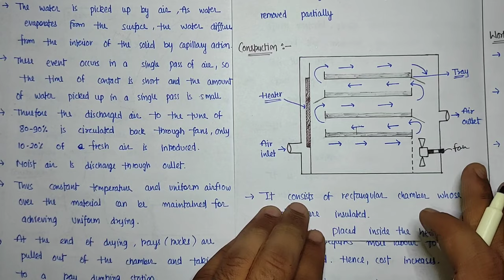Drying | Tray Dryer working principle | Drum Dryer working principle | Part-3,Unit-3 | P Engineering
1. Tray Dryer working principle
2. Drum dryer working principle

Also Their, construction uses advantages and disadvantages

this video is accpording to PCI,
Pharmaceutical Engineering Unit-3rd

--Carewell Pharma--

pharmaceutical engineering 3rd semester,
tray dryer,
drum dryer,
tray dryer in pharmaceutical engineering,
drying pharmaceutical engineering,
drying,
carewell pharma,
pharmaceutical engineering,
pharmaceutical engineering b pharm 3rd semester,
pharmaceutical engineering 3rd semester unit 3,
tray dryer working principle,,
drum dryer working principle,
dryer,
rotary dryer,
drying in pharmaceutical engineering,
tray dryer working animation,
dryers,
rotary drum dryer,
spray dryer,
drying carewell pharma,
unit 3 pharmaceutical engineering,
tray dryer carewell pharma,
carewell pharma 3rd semester,
carewell pharma,
drum dryer pharmaceutical engineering,
pharmaceutical engineering unit 3,
dryer pharmaceutical engineering,
types of dryers,
rotary drum filter,
rotary dryer working principle,
drying process in pharmacy,
vacuum dryer,
pharmaceutical engineering,
fluidized bed dryer,
freeze dryer,
fluidized bed dryer carewell pharma,
drum filter,
dryer machine,
freeze drying,
carewell pharma 3rd semester pharmaceutical engineering unit 3,
spray dryer pharmaceutical engineering,
tray dryer pharmaceutical industry,
carewell pharma 3rd semester pharmaceutical engineering,
carewell pharma pharmaceutical engineering unit 3,
freeze dryer in pharmaceutical engineering,
rate of drying curve,
pharmaceutical engineering 3rd semester unit 1,
pharmaceutical engineering 3rd semester unit 2,
freeze dryer carewell pharma,
dryer in pharmaceutical engineering,
tray dryer in hindi,
drying curve,
filtration in pharmaceutical engineering b pharmacy,
pharmaceutical engineering unit 3 3rd semester,
pharmaceutical engineering b pharm 3rd semester unit 3,
pharmaceutical engineering unit 3 b pharm 3rd semester,
unit 3 pharmaceutical engineering 3rd semester,
b pharmacy 3rd sem pharmaceutical engineering unit 3,
b pharm 3rd semester pharmaceutical engineering unit 3,
b pharm 3rd semester pharmaceutical engineering,
b pharmacy 3rd semester pharmaceutical engineering,
pharmaceutical engineering b pharm 2nd year,
pharmaceutical engineering 3rd semester b pharm,
pharmaceutical engineering 3rd semester b pharmacy,

Drying_pharmaceutical_engineering,
drying process in pharmaceutical industry

00:00  Intro
00:44  Tray Dryer
09:47  Drum Dryer